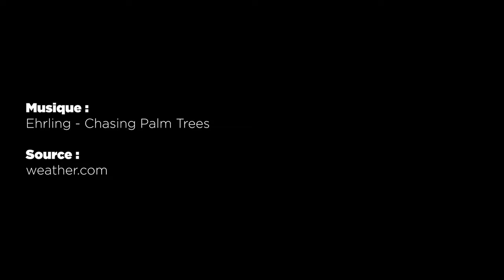METEO du 21 janvier 2022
Les prévisions météorologiques des grandes villes de Madagascar pour la journée du 21 janvier.